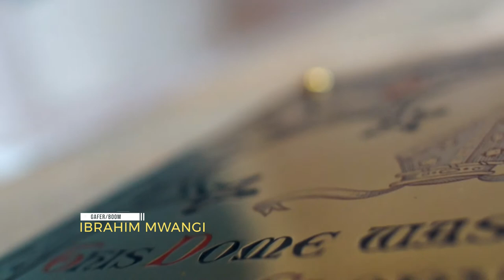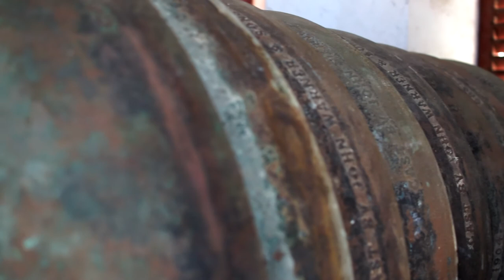A MOSQUE OR A CHURCH? Find out...Part 2 | Caroline Tsumah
A short history of a church that looks like a mosque in Mombasa Kenya. It's also an intro video before our church service begins. Done by media team  ACK Mombasa Meorial Cathedral.